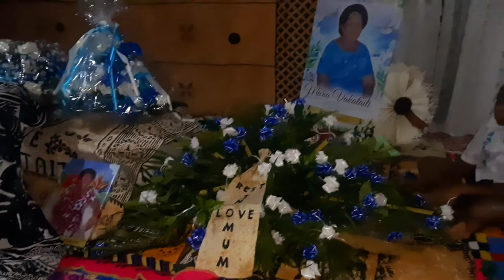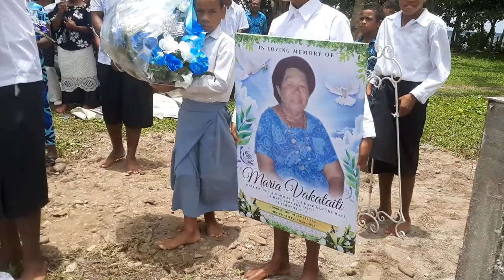Home going Celebration for the late Maria Va'ataiti @ Waitabu village Taveuni